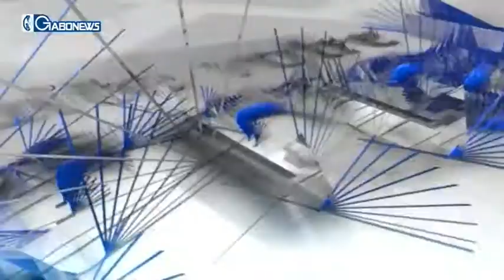JT DU 1er SEPTEMBRE 2014